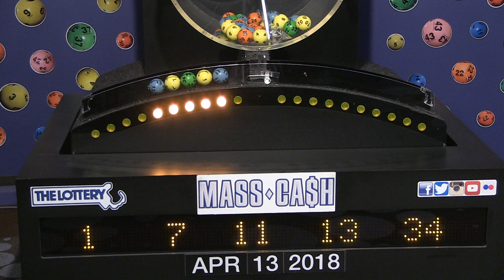Mass Cash Game Drawing: Friday, April 13, 2018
The official winning numbers in the Mass. State Lottery's Mass Cash Game drawing for Friday, April 13, 2018 are: 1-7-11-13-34.